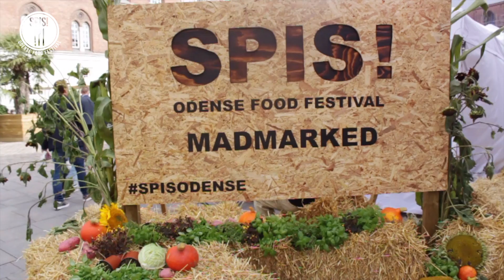SPIS! Odense Food Festival 2020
Eventvideo for årets festival.